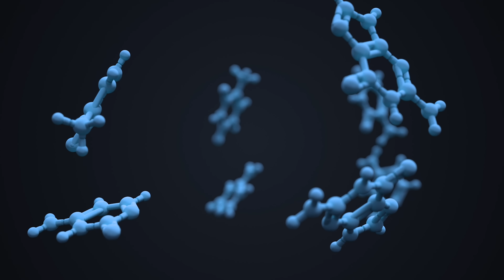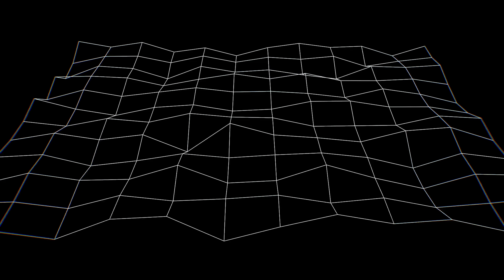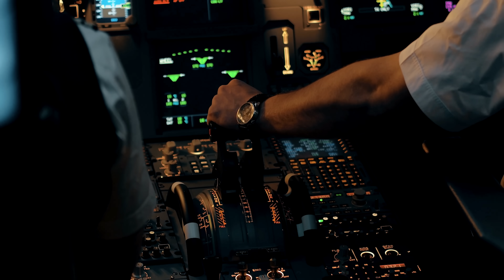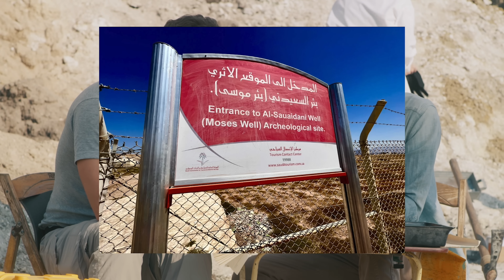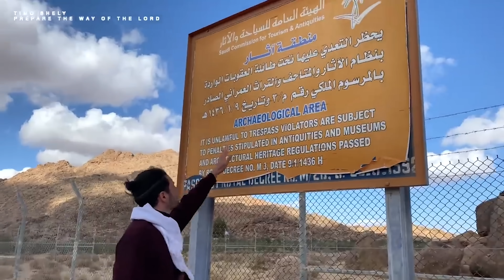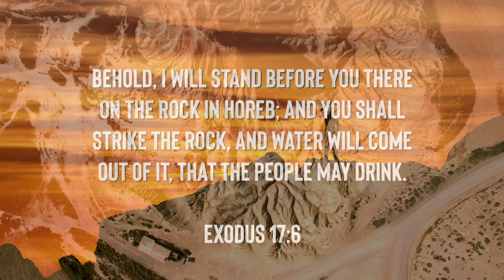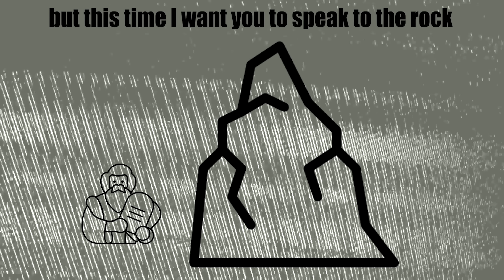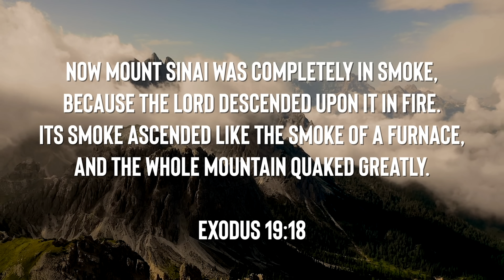Saudi Arabia Just Announced a Terrifying New Discovery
Off The Kirb Ministries gives full credit to Ron Wyatt and his team for being the forerunners and for making these discoveries first. I'd also like to thank the following for being the inspiration behind this video:  the Mount Sinai research done by Ryan Mauro and the Doubting Thomas Research Foundation, Timo and Marie Shely, Bob Cornuke and the Base Insitute, Again to Ron Wyatt and Kevin Fisher at Ark Discovery International and Wyatt Archaeological Research.
Off The Kirb Ministries video is just an echo of their extensive documentaries please go and watch their documentaries below for a deeper dive on their archaeological discoveries: